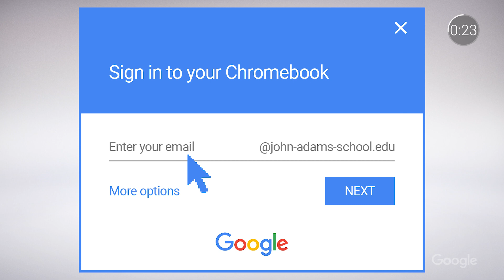EDU in 90: Chrome Education license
Join Drea and Tim for another episode of EDU in 90 - we'll explore the Chrome Education license and some features that you might not be using quite yet, like routing through a proxy and autocomplete domain.

Are you an administrator interested in learning more about Chromebooks for your school?
Want to hear about the latest from Google for Education?  Sign up to receive our newsletter, product updates, tips, and more
Let us know what you think about EDU in 90, and any ideas you have for future episodes